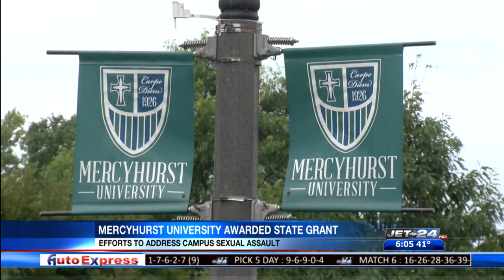Mercyhurst awarded state grant to address campus sexual assault